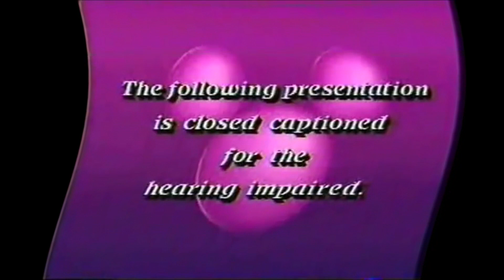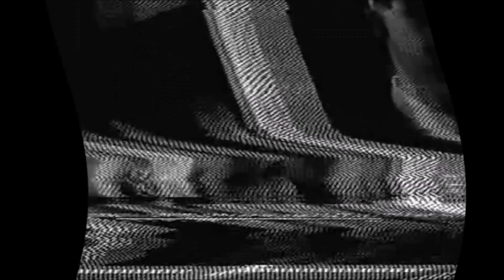Feduk/ OG Buda/ Offmi на MOTHERLODE: Deluxe B-day Party Edition/ 08.02.19